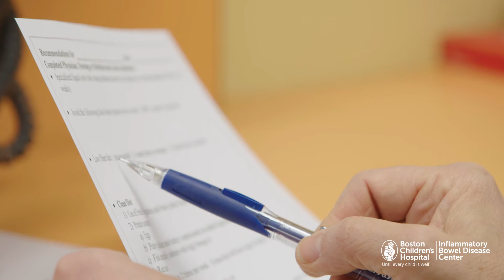Caregiver Profile: Paul Rufo, MD | Boston Children's Hospital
“This is a legitimate Boston accent.” Boston Children’s gastroenterologist, Paul Rufo, MD was born and raised in Brighton, Massachusetts and remembers an occasional visit the hospital a child. Today, he says he is proud to work at Boston Children’s Hospital and proud to make a difference in the lives of his young patients.

Serving as the director of Boston Children’s fellowship program, Dr. Rufo says he enjoys seeing and engaging patients, contributing to research, and teaching fellows how to treat patients in a way, he thinks patients should be treated.

The Inflammatory Bowel Disease (IBD) Center at Boston Children's Hospital is one of the most heavily referred to centers in the world when it comes to diagnosing and treating children with Crohn's Disease and ulcerative colitis. Our team includes IBD and childcare specialists, each with a unique role in providing care to make treatment as easy as possible for young patients and their families.